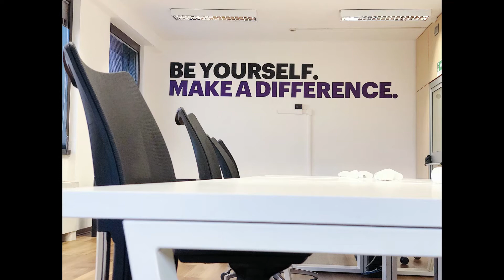A&B Bovisa Politecnico via Colico,36 Milano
UFFICIO,STUDIO VIA COLICO,36 MILANO-ZONA BOVISA POLITECNICO

Nel prestigioso contesto del nostro Business Center disponibile intero piano per un totale di 96 postazioni di lavoro, arredato e dotato di tutti i servizi inclusi nel canone.
Lo spazio da subito operativo viene fornito già cablato inclusivo di servizio receptionist, Wi-Fi illimitata, spese di gestione immobile/utenze, pulizie giornaliere e tutte le manutenzioni ordinarie e di legge. Garantiamo flessibilità di durata contrattuale a partire da 1 mese.

La sede A&B in Strada Privata Colico 36 è situata nella zona Nord di Milano.
La presenza di diverse facoltà del Politecnico di Milano oltre che di una nuova sede della Triennale rendono questo quartiere molto attivo nell’ambito culturale.
La sede dista 100 metri dalla fermata “Bovisa Politecnico” della stazione Ferrovie Trenord (passante ferroviario), che collega Varese, Como, l’ aeroporto di Malpensa, stazione Centrale, stazione Cadorna e il centro di Milano.